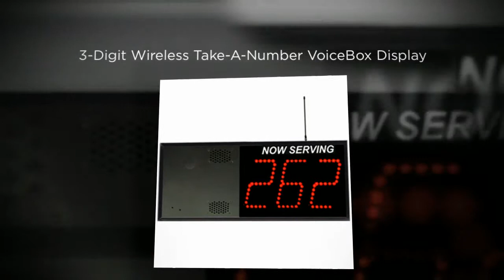3-digit Wireless Take-A-Number VoiceBox System with Floor Stand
3-Digit Wireless Take A Number System with 3-Digit Take A Number LED Display, Red Take A Number Floor Stand Dispenser, Take A Number Sign, and Take A Number Tickets.